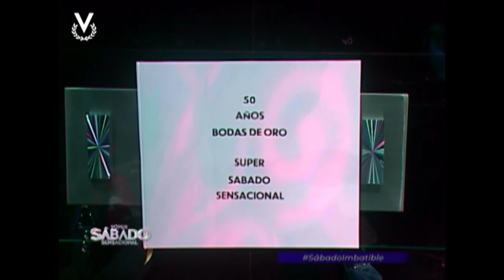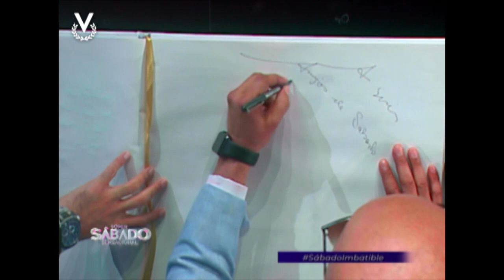La voz más alta del merengue visita Súper Sábado Sensacional